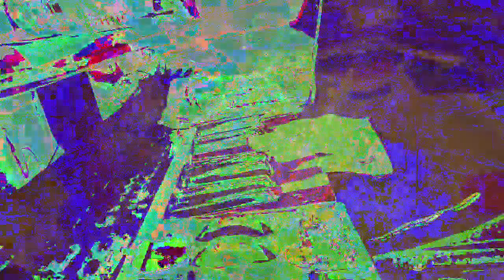[EPILEPSY WARNING] Movie 23 01 02 00h49m19s *Photosensitivity Warning*